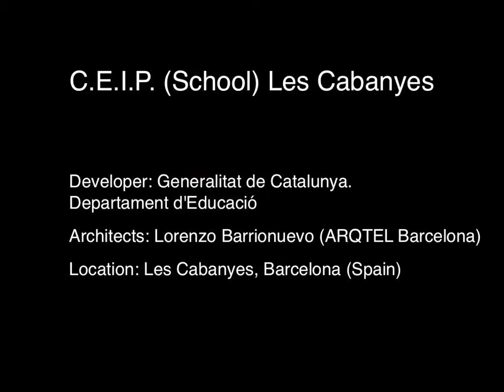Primary School in Les Cabanyes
This image sequence by design practice Arqtel demonstrates the construction process of a new primary school in Les Cabanyes, Spain